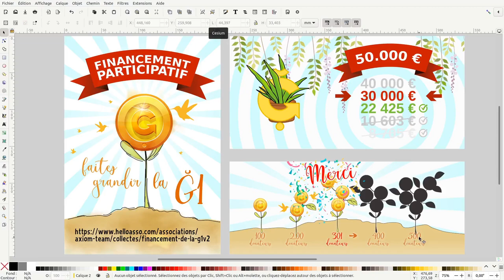Vidéo monnaie libre : Bilan + dernière ligne droite + dernier don (semaine 50-51)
Nous allons faire bilan pour le financement participatif euros/junes pour la période du mercredi 14 décembre 2022 au mardi 20 décembre 2022.